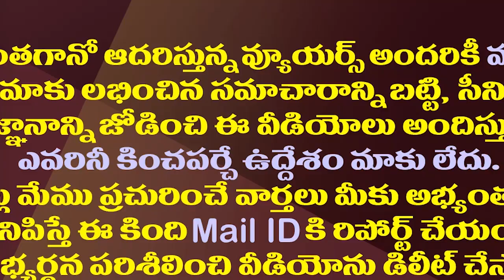చంద్రబాబు బాలయ్య సైలెన్స్..ఎన్టీఆర్ ను వదులుకోవడానికి సిద్ధమా?| Why Is TDP Leaders Targeting Jr NTR?